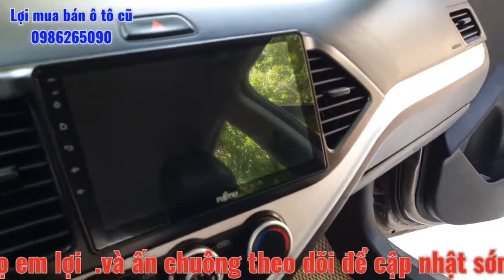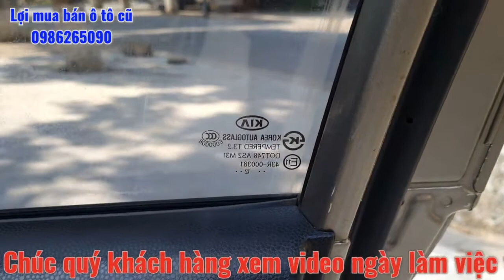kia moring sản xuất 2012 .Xe nhập .giá 190tr LH em lợi 0986265090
kia moring sản xuất 2012 .không  taxi .Xe nhập  .giá  LH em lợi 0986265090.mp4